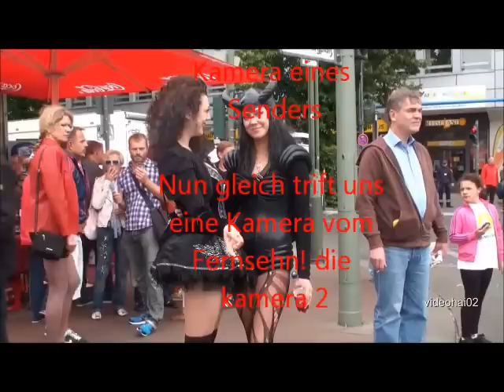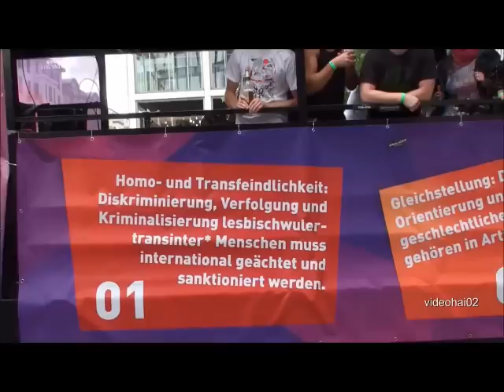Berlin Tag & Nacht Fanclub CSD 2014 Berlin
Berlin Tag & Nacht Fanclub BTN CSD 2014 Berlin